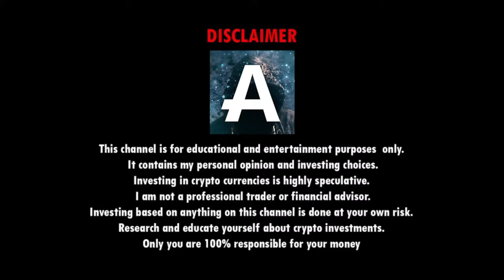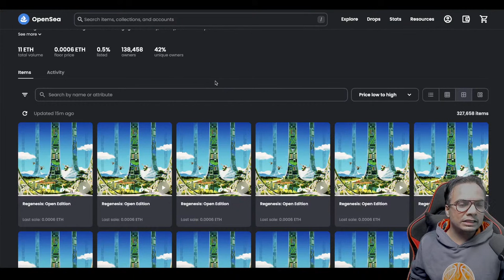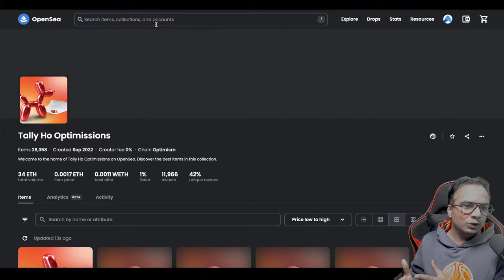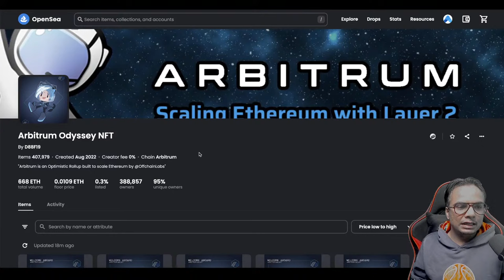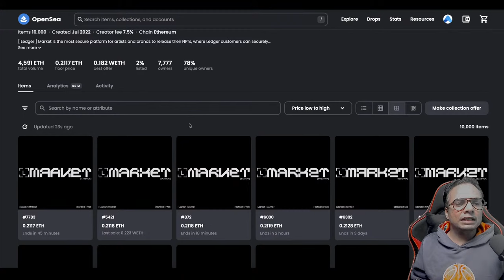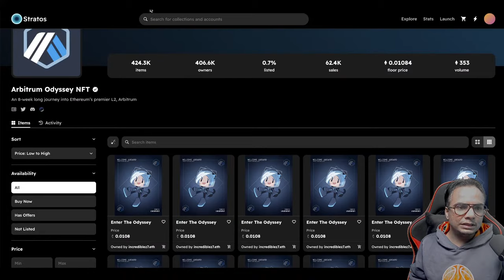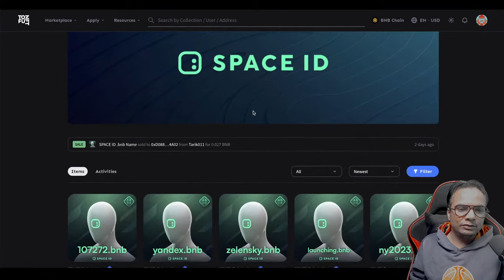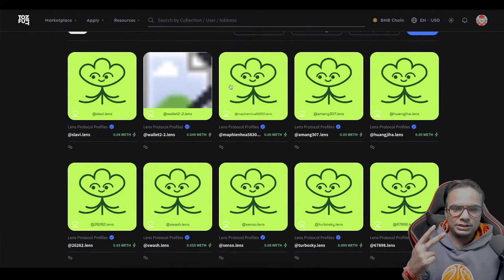हिंदी में Must Have NFTs for Airdrops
BTC » 1KUW53xtgXVnNAkaz6tZazY3jxPCHc2fYR
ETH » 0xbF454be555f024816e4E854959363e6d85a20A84